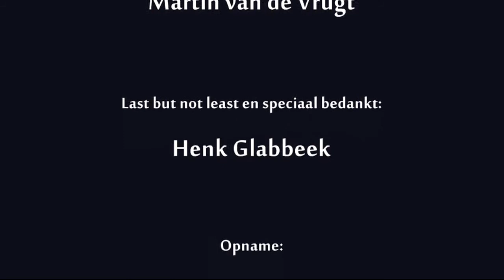Deventer Songwritersgilde Promo video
Songwriters in je eigen huiskamer

Deventer, 9 januari 2014

Een aantal leden van het Deventer Songwriters Gilde is vanaf nu te boeken voor huiskamerconcerten. De 'luistersessies', een maandelijks open podium in het Burgercafé voor songwriters uit de omgeving, zijn een groot succes. Voor wie de songwriters graag een langere set hoort spelen in een intieme, akoestische setting is er nu de mogelijkheid om hen uit te nodigen in je eigen huiskamer.

Wie altijd al een privé concert in zijn huiskamer heeft willen hebben krijgt nu de kans. Het Deventer songwriters gilde start namelijk met 'huiskamerconcerten'. Verschillende songwriters zijn te boeken om in een huiskamer een langere, akoestische set te spelen. "Er is veel vraag naar", aldus Maarten van Veen, één van de initiatiefnemers. "Ons maandelijks open podium in het Burgercafé wordt goed bezocht en er zitten vaak songwriters tussen die mensen graag langer willen horen spelen dan drie liedjes."

Samen hebben de songwriters een flexibel concept bedacht, waarbij de eigenaar van de huiskamer kan kiezen voor twee of drie songwriters op een avond. Hij of zij stelt zijn huiskamer een avond open en nodigt zoveel mogelijk mensen uit. Van Veen: "Wanneer er meer publiek is, wordt de entreeprijs voor iedereen lager. Zo krijgen de songwriters meer bekendheid en krijgen de luisteraars voor een lage entreeprijs talent uit de regio te horen." (Prijsindicatie: €7,50 - €10,- per persoon. Een huiskamerconcert kan gehouden worden vanaf 12 man publiek)

Indien je intresse hebt is het gilde te bereiken via . Om alvast een indruk te krijgen van wat het gilde zoal te bieden heeft kun je langskomen bij het open podium in het Burgercafé, elke eerste vrijdag van de maand om 21.00 uur. Het gilde is ook te vinden via Facebook. Daar is ook een promotie video te zien die een sfeerimpressie geeft van een huiskamerconcert.